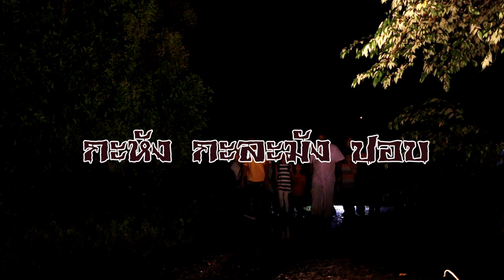กะหัง กะละมัง ปอบ โดยนักเรียนการแสดงบ้านคุณน้ำหวาน ตอน2